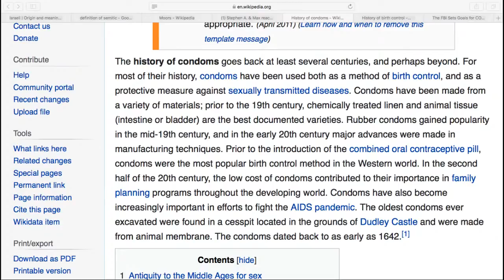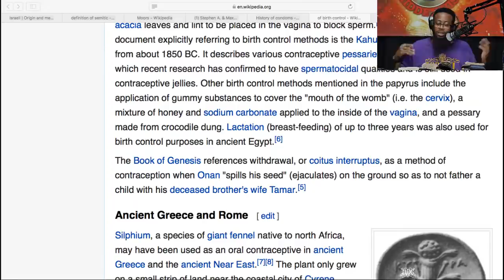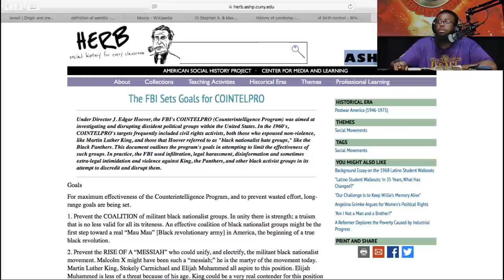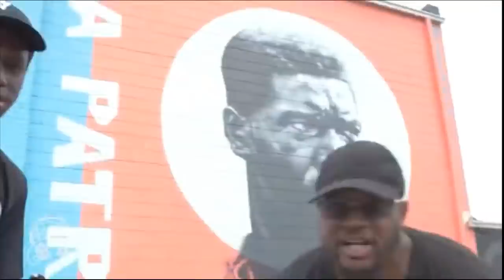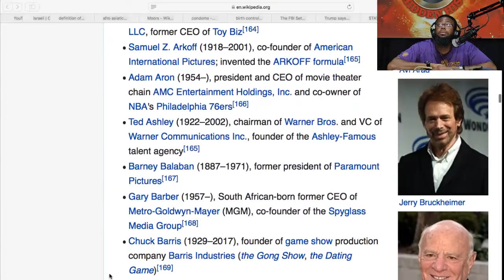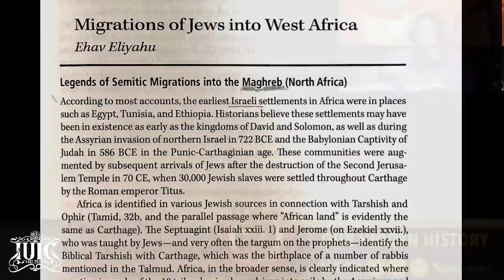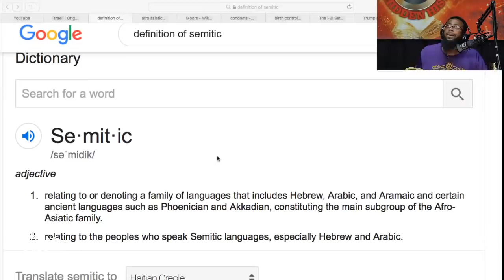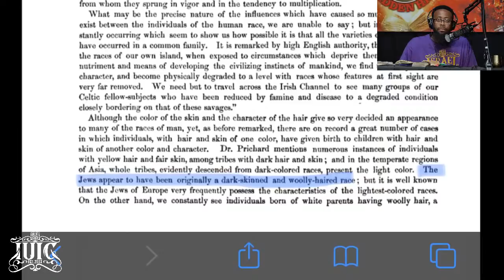OUR HIDDEN HISTORY: UNHINGED HEATHEN AND TRUE HISTORY